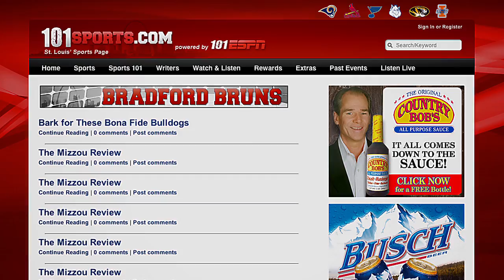The Hiring of Frank Haith at Mizzou - At the Table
Did University of Missouri athletic director Mike Alden take the proper steps in hiring Frank Haith? 101ESPN's panelists discuss in this edition of At the Table.